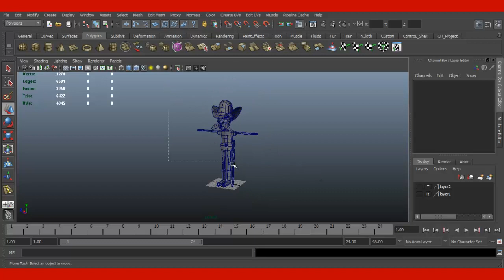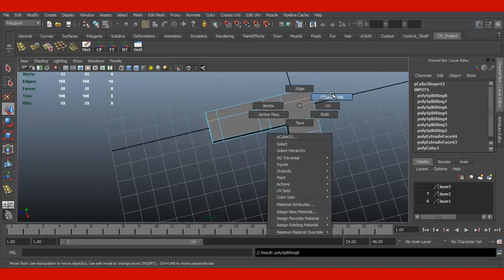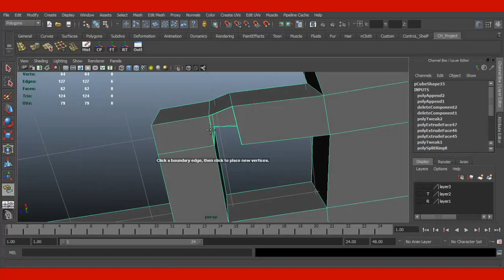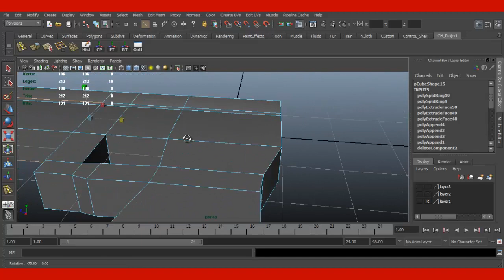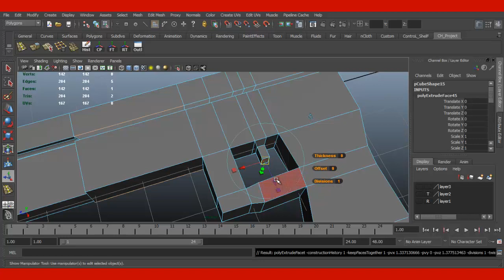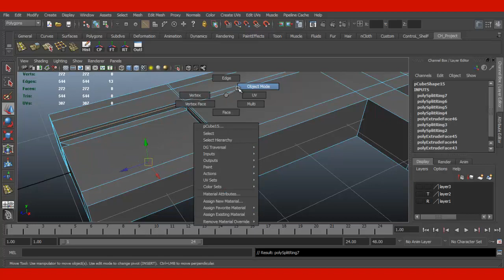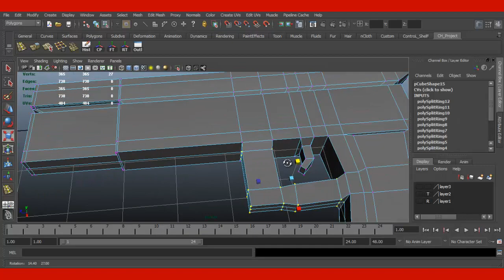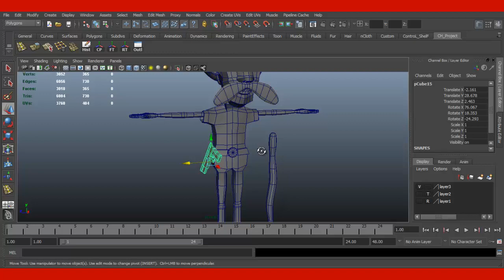CH_Modeling_Lesson_20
في هذا الدروس ضمن سلسلة الدروس نتعلم تصميم شخصية كرتونية على برنامج عملاق الثلاثي الأبعاد مايا
في هذه المجموعة يتم التركيز على تصميمي الشخصية و بنائها من الصفر
في حال أنك مبتدأ بالمايا ممكن متابعتنا لكن الأفضل أن تبدأ من الصفر بدروس التأسيس من نفس الموقع و القناه
الدروس كلها موجودة داخل الموقع
تحضير و ترتيبات عمر قنديل